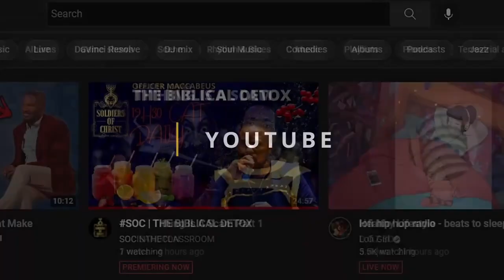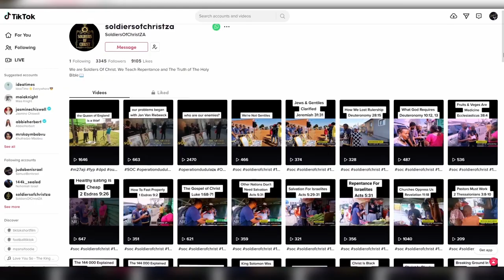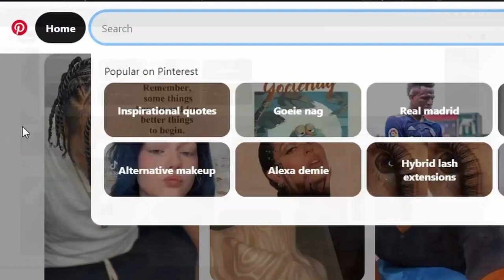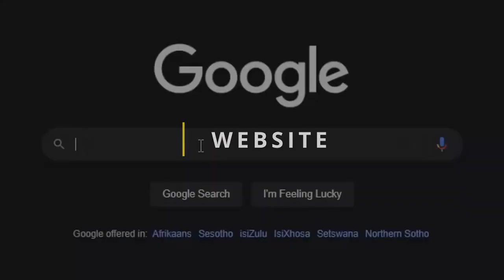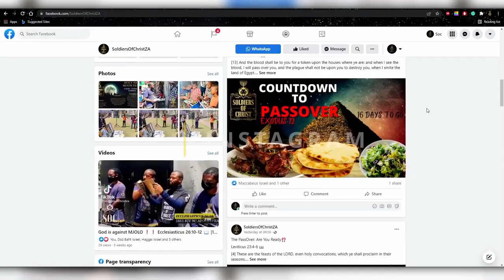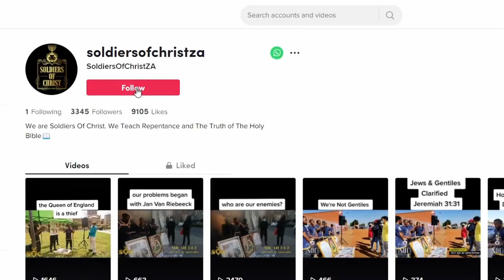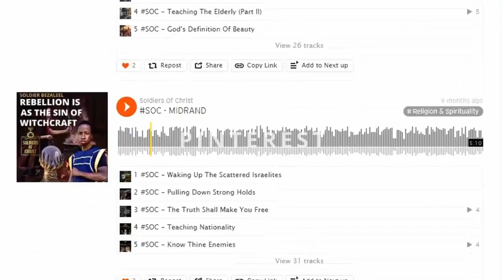SOC | THE WISE AND THE FOOLISH VIRGINS